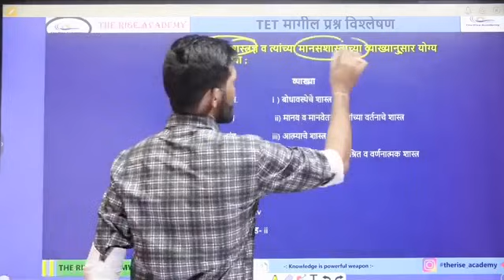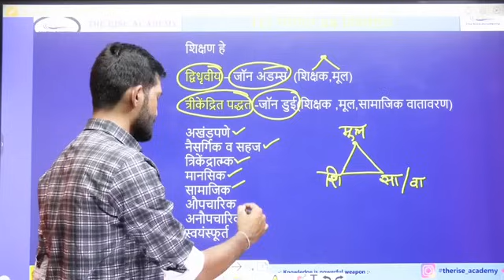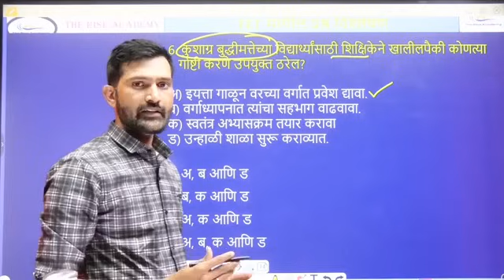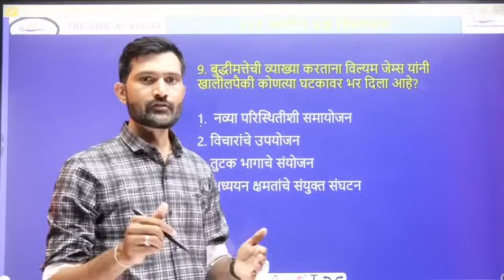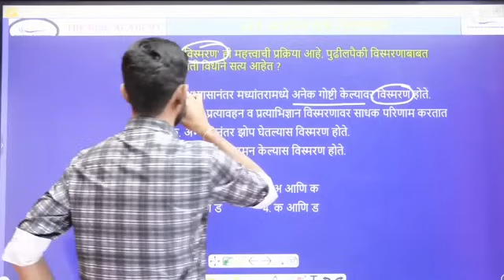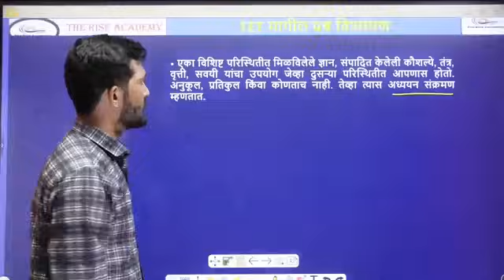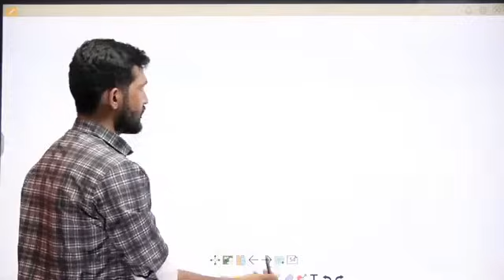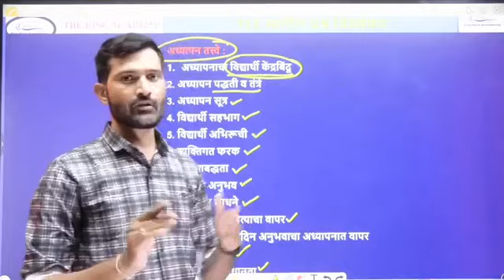TET मानसशास्त्र PYQ SOLVED | 30 पैकी 30 मार्क्ससाठी तयारी शेख सर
संपूर्ण मानसशास्त्र 2014 TET प्रश्नसंच TET CTET TAIT  साठी आजच्या व्हिडिओमध्ये पाहूया. परीक्षेत मार्क्स वाढवणारा व्हिडिओ नक्कीच आहे... telegram जॉईन करा.